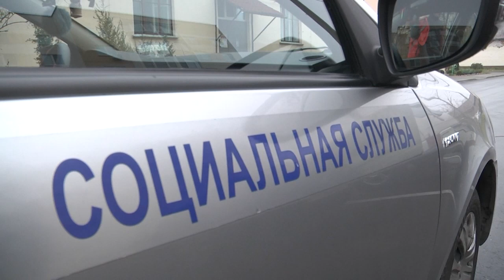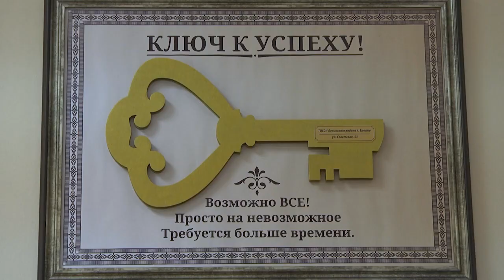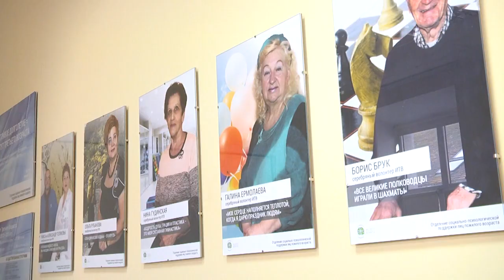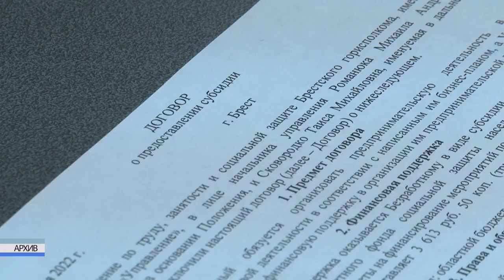2023-01-06 г. Брест. День работников социальной защиты. Новости на Буг-ТВ.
В календаре этот праздник находится на очень символичном месте: между новым годом и православным рождеством, когда каждый верит и ждет чуда. Именно чудо своими руками и создают герои нашего следующего сюжета - социальные работники, ведь 5 января в нашей стране отмечают их профессиональный праздник. Они посвятили себя очень важному делу – работе с людьми, которым необходима помощь и поддержка.   Профессия это или призвание, вопрос, на который только они знают ответ. В непростые жизненные времена социальные работники поддерживают и помогают решить многочисленные проблемы, зачастую становятся поддержкой и опорой для человека, попавшего в трудные жизненные обстоятельства.  О людях выбравших стезю сострадания и помощи расскажет Анастасия Мелишкевич.